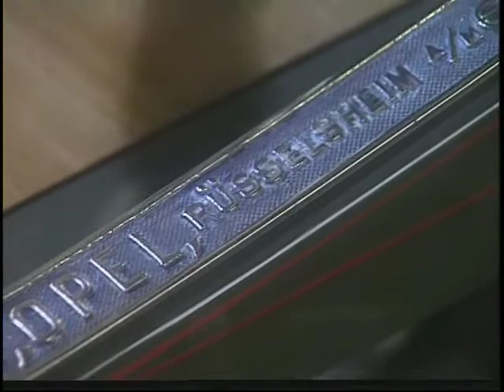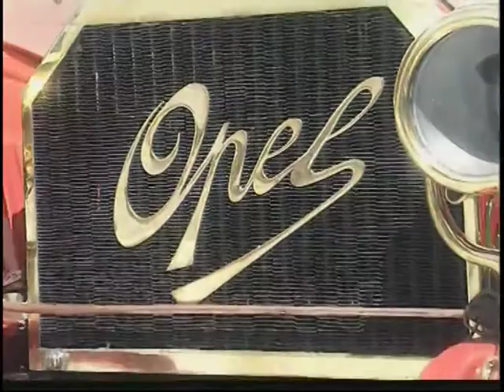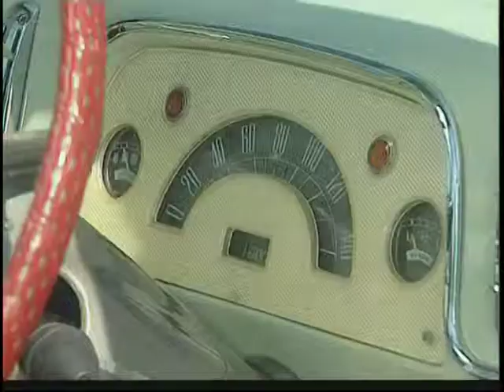Попутчик - 80 лет как GM купил OPEL